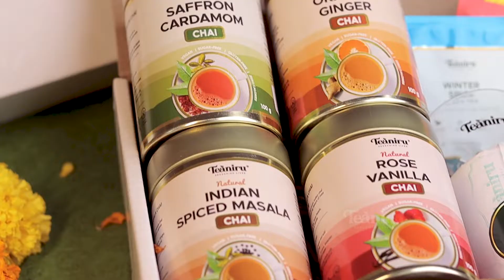Chai is Life Combo Pack | Assorted Tea Collection – 4 Flavoured Chai | Best Gifts for Tea Lovers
This is the season of Joy and chai!
Teaniru takes pride in presenting the ""CHAI IS LIFE"" combo- That's nothing less than a grand flavor fiesta!!
Experience the creamiest and tastiest chai assortment that's undeniably tempting. This box is a pure chai vibe that every Tea lover deserves to get. We never want you to miss that amazing curation.

Join us on a journey of relaxation and rejuvenation.

How to Brew Our Tea?
Boil 150ml of milk in a milk pan
Add 1 teaspoon of chai tea & boil it for 3 - 5 mins
Sweeten with sugar or jaggery, strain and serve hot

Use the link below to buy our products